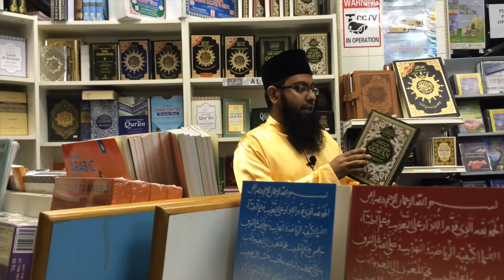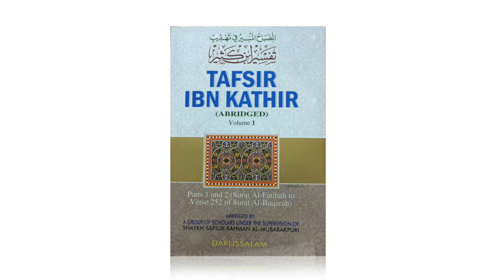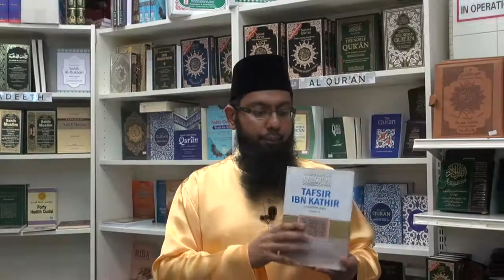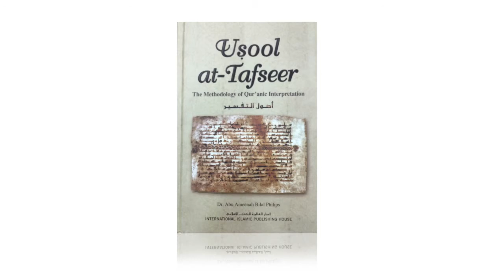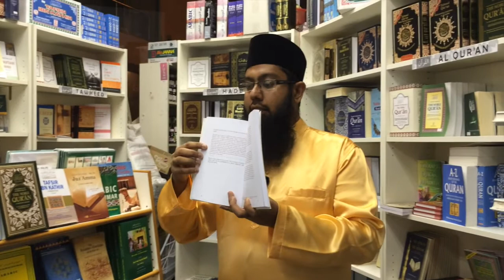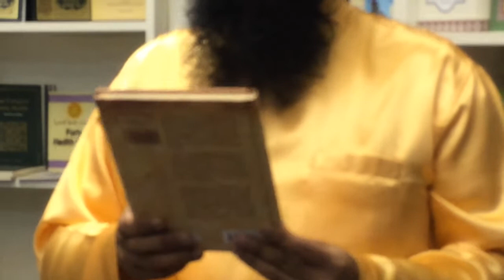Books Of Tafseer Reference - Ustaz Ash-Shafie ᴴᴰ